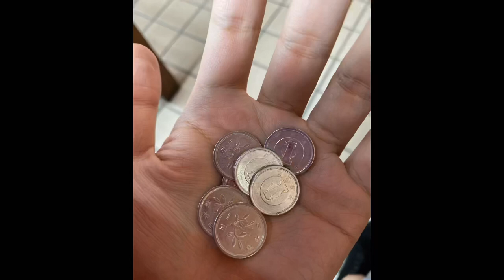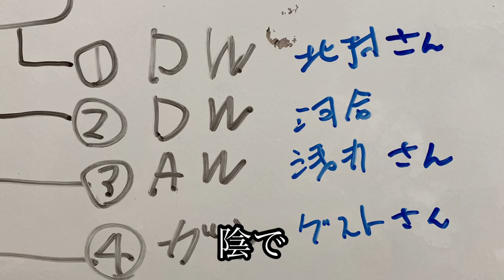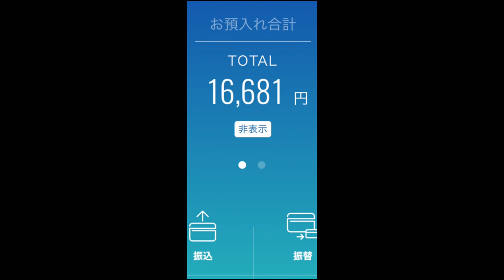vlog 思い出の写真を振り返ってたら、やばいスクショが出てきた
毎週金曜日17時に動画をアップしていきます。

こてつ河合　SNS

Twitter　（好きなことつぶやいてるよ）

Instagram　（スイーツばっかり）

Facebook　（お仕事の告知）